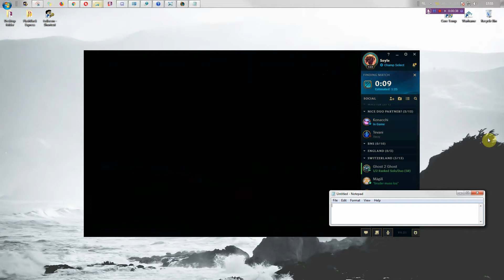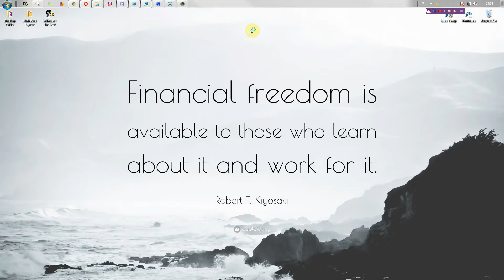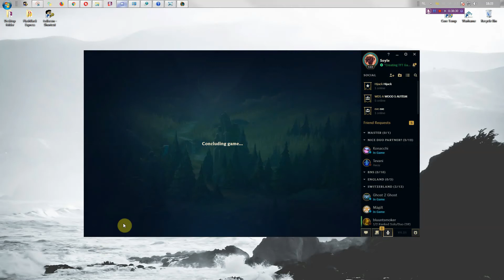Ekko vs Ryze, mid, ranked flex. [Others voice]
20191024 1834 lol 283 ranked flex mid ekko vs ryze others voice